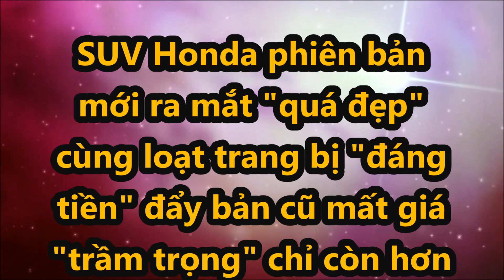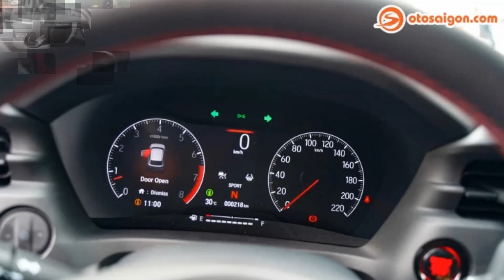Bản mới SUV ra mắt "quá đẹp" cùng trang bị "đáng tiền" đẩy giá bản cũ rớt "thảm" còn hơn 600 triệu.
Thế hệ mới của Honda HR-V vừa ra mắt Việt Nam vào 15/6 vừa qua với sự thay đổi toàn diện, giá xe cũng nằm ở mức dễ tiếp cận hơn. Điều này liệu có ảnh hưởng đến sự định giá của xe Honda HR-V cũ?